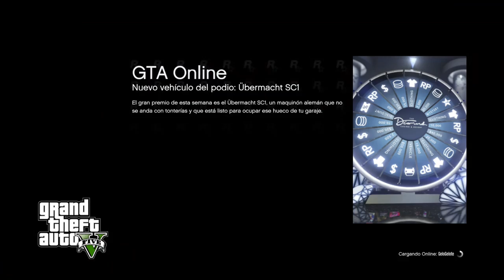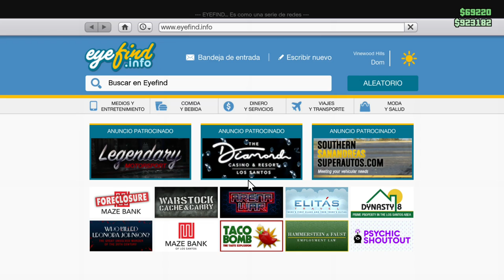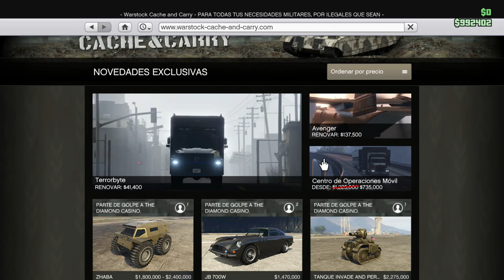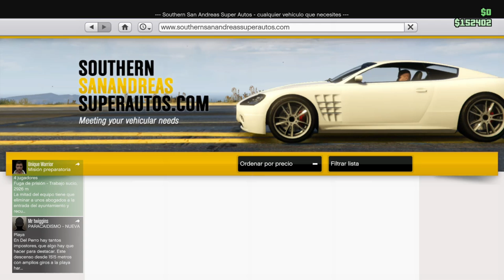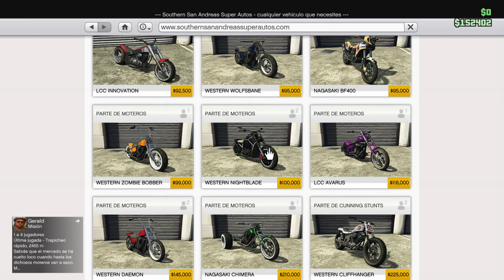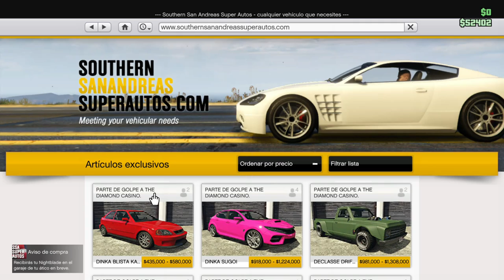GTA Online. Welcome to the Fin del Mundooooo.....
Bienvenid@s a Weed x Fun EP.
Soy vuestro nuevo y fumado gamer favorito GeloGelote, en este canal jugaremos partidas de campaña y battle royale en modo Co-op, mientras fumamos mucha weed, bebemos mucha birra y nos echamos unas risas.
Aviso, son videos sin editar, 100x100 reales...
Suscribiros al canal, activad la campanita y si ya sois la ostia y tenéis dinero que no queráis dar a Hacienda, os dejo el link de donaciones para mejorar el canal
Todo lo donado, se usará para mejorar las retransmisiones, comprar mejores auriculares y micrófonos, y como no para comprar mucho verde, que me otorgue los superpoderes de gamer.